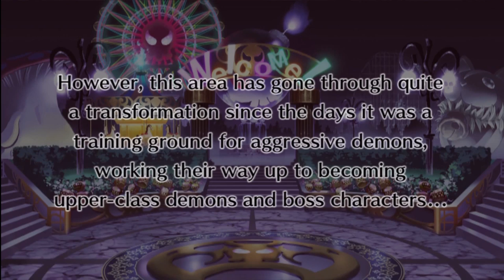Let's Play Disgaea 4 part 23 - Chapter 5-1 (Emizel Review)